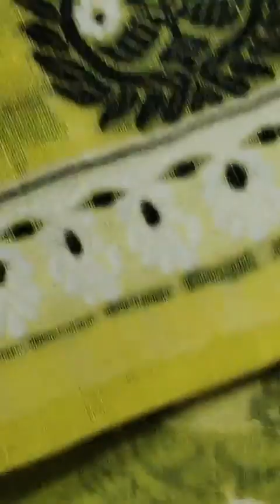Buy Mekhela Chador online||KANGKAN DHEMAJI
FB LIVE VIDEO||KANGKAN DHEMAJI

THIS VIDEO WAS UPLOADED TO OUR FACEBOOK HANDLE ON 02/06/2021